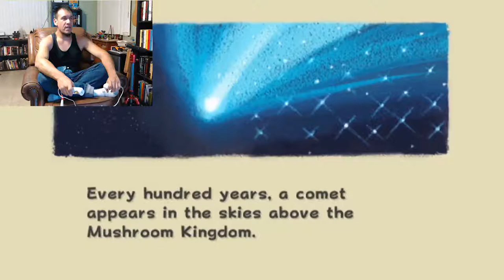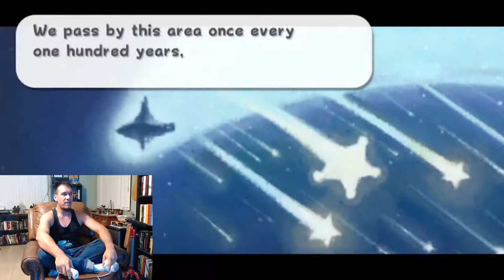Too hot for YouTube? Mario Mondays: Super Mario Galaxy - Part 1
Greetings citizens! For this Mario Monday, we have Nicholas playing solo with some Super Mario Galaxy for the Wii.

If you love our content and wish to support us more, becoming a patron is a wonderful way of doing just that! Just think: with your help, we can make the best videos possible! Being a patron will also unlock some great bonus content too, depending on your level of support. see what special things we have going on!

Twitter.com/CalloftheNerd
Facebook.com/CalloftheNerd

Music featured in the intro and outro is:
"Get Out and Get Under the Moon" by Annette Hanshaw
Music used for Scott’s sad, sad moment:

Featured COTN Staff:
Nicholas